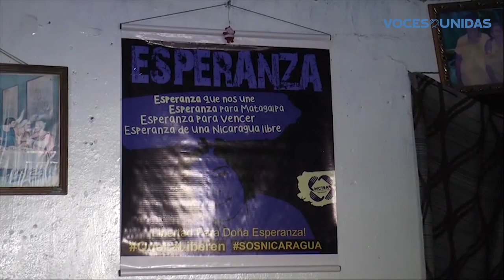Familiares de Esperanza Sánchez exigen libertad